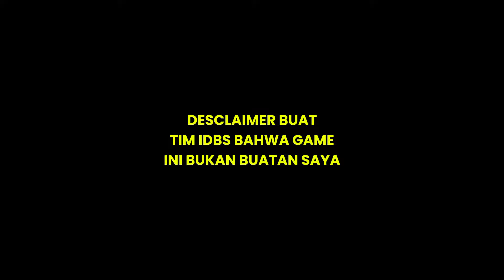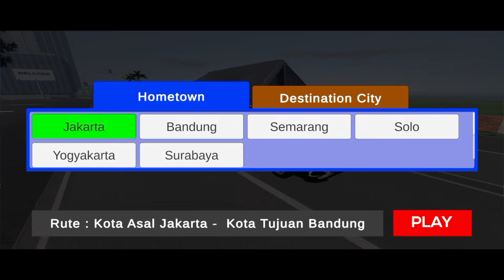ADA TRUK WAHYU ABADI NYA ‼️ TAPI KOK BEGINI 🤔❓RILIS GAME TRUK CANTER SIMULATOR TERBAIK 2024 OFFLINE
tonton dan support terus channel ini ya teman teman
Simak videonya sampe selesai ENJOY. 🤗

     Rekomendasi :
🔺Gunakan Resolusi 720p / 1080 p

           Jangan lupa :
🔺LIKE , KOMEN & SHARE biar saya lebih semangat

⚠️ GAME INI BUKAN BUATAN SAYA, DI SINI SAYA
     HANYA MEMAINKAN / ME REVIEW ⚠️

Windah Basudara main bussid,Windah Basudara main ets2,
es mod game,es mod truck,mod truck game es mod, project